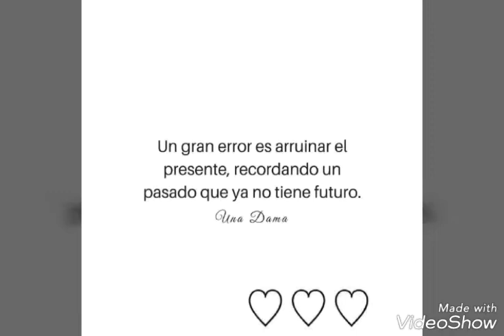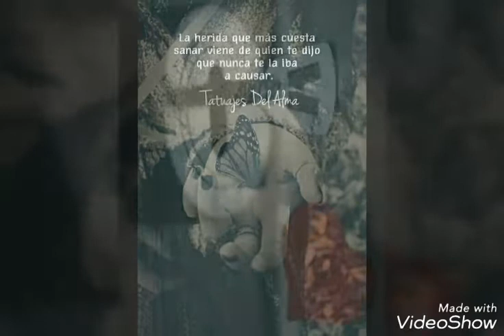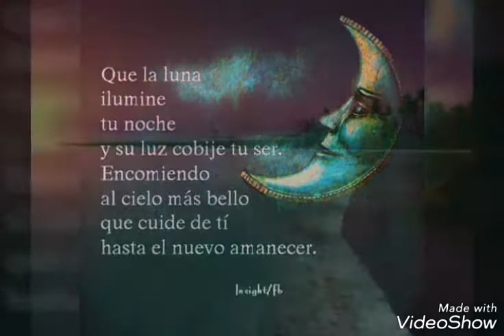Un Hombre Normal ( Espinoza Paz )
Sólo por el gusto de cantar kareoke !!